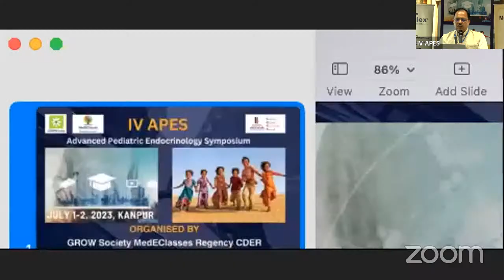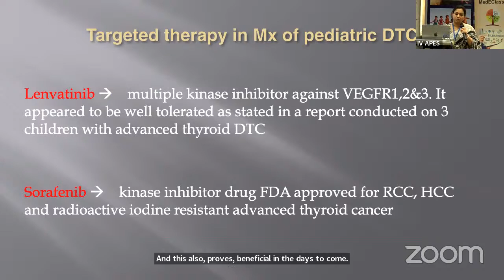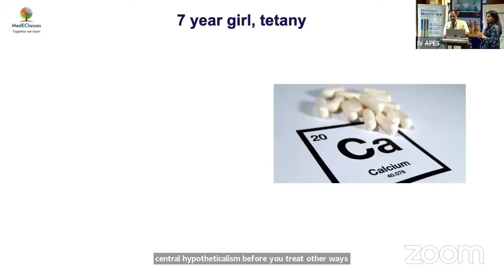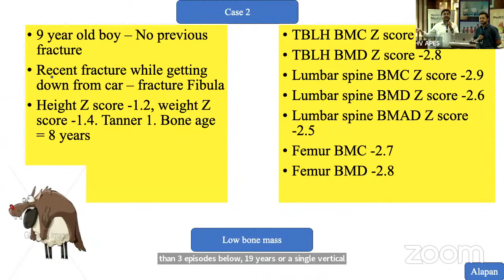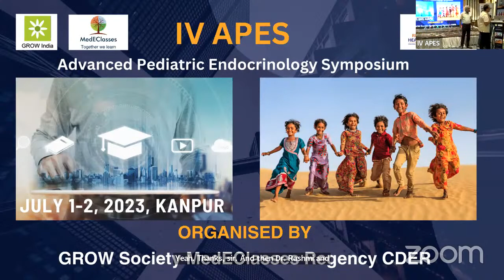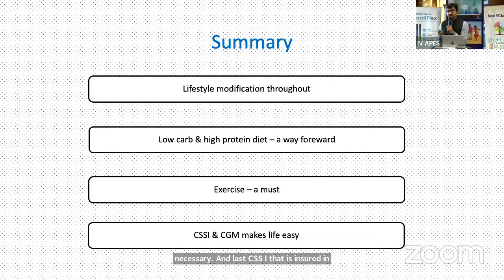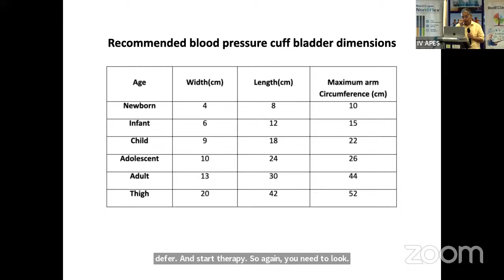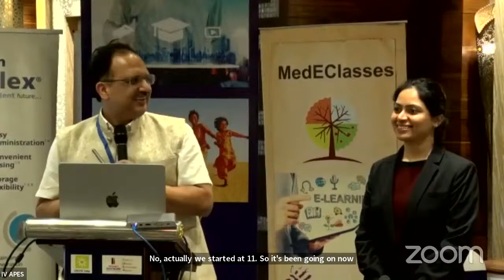IV Advanced Pediatric Endocrinology Symposium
Recording of IV Advanced Pediatric Endocrinology Symposium. Dr. Anurag Bajpai, MD, FRACP, SCE, Pediatric Endocrinologist, Regency Center for Diabetes, Endocrinology & Research, Kanpur, India. MedEClasses Online Fellowship in Pediatric Endocrinology. MedEClasses Endocrinology Mobile Application Pediatric Endocrinology at your fingertips.